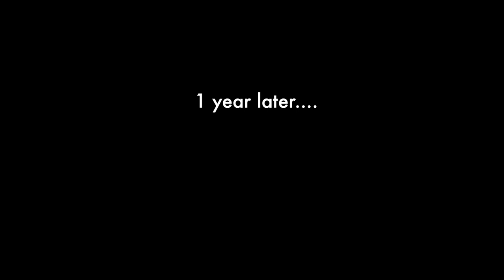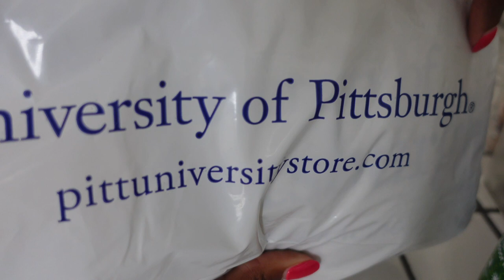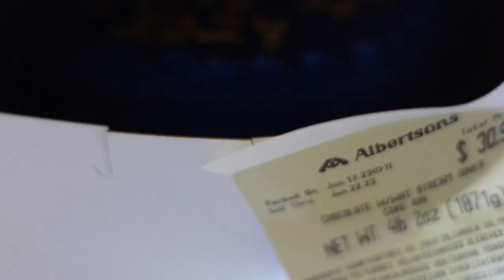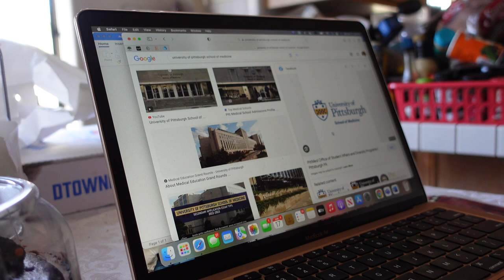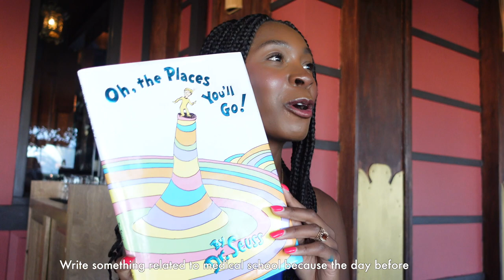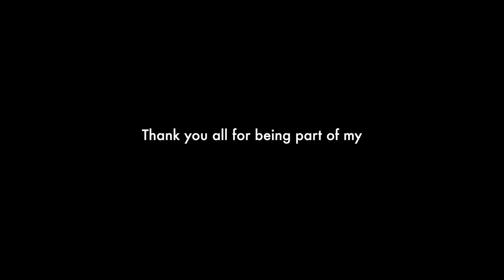medical school decision & reveal vlog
I just want to say thank you  for your love & endless support the past two years! During the times I wanted to give up, I would go back and read your comments and messages, and it would motivate me to keep going. In this video, I finally reveal the medical school I'm going to this fall. I feel so thankful and grateful to God for bringing me one step closer to my dreams. The premedical journey was rough but definitely worth it. I hope you all can see my journey and use it as motivation to never give up on yourself. There are going to be people in this world who will  sleep on you, try to dim your light  BUT tuck them in and shine anyways! Theres a future version of you that will be proud that you didn't give up! I love you all and can't wait to take you on this next chapter of my life!!
Dr. Afolabi coming soon 👩🏾‍⚕️